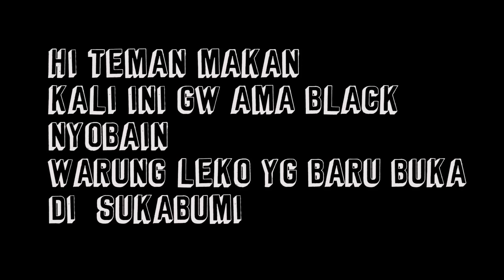MAKAN BESAR di WARUNG LEKO | Ayo Makan | GERRY GIRIANZA ft. BLACK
Alamat kalo mau kirim
Rafflesia Restaurant , JL.Selabintana No.48
Sukabumi, Jawa Barat 43113

Amazing Thumbnail by Kevin
Channel Kevin